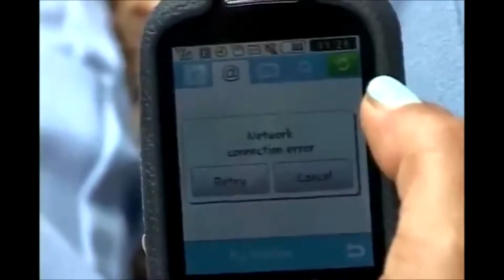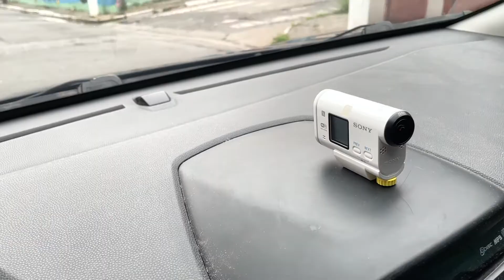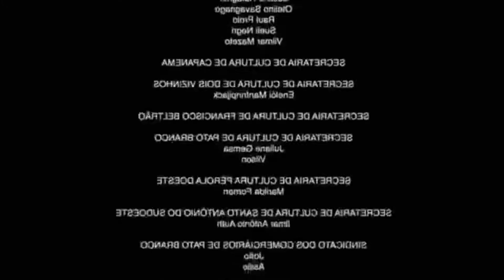Câmera de YouTube - Sony action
Esse é o nosso conceito base para oferecer a você as principais soluções de tecnologia que você necessita, em um único local.

Com isso você economiza tempo e dinheiro, pois consegue negociar melhor comprando mais produtos em um único lugar, bem como não precisa consultar várias empresas para adquirir uma solução completa.
Em breve novas parcerias que promete a você descontos  e promoções no mundo da  informática, irei contar a vocês onde compro, o que é melhor pra você em termo de economia .

- VEJA MAIS VÍDEOS E O NOVO PC GAMER QUE MONTEI

Informações Marcelo Tokweb Informática .

Imagens, Vídeos e Edições de propriedade : Marcelo de Sousa

Imagens, filmagens e edições   feitas por: Marcelo